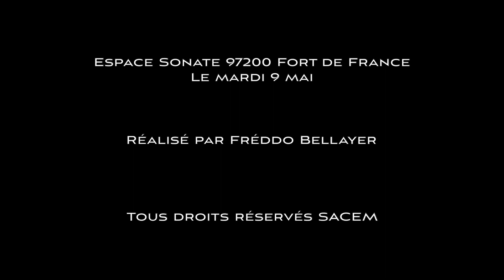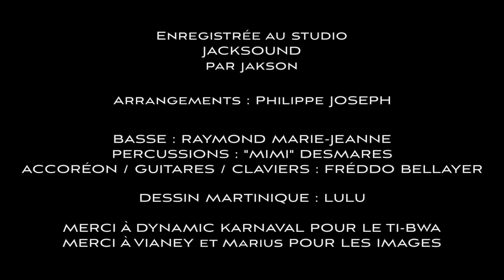La Fabrique à Chansons 2017 présente "Découvre-moi", école mixte A Cabrisseau avec Fréddo Bellayer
La Fabrique à Chansons présente « Découvre-moi », une chanson créée par Fréddo BELLAYER (auteur-compositeur Sacem) avec les élèves de CM2 de la classe de M.F. VACHER, école mixte A Cabrisseau, Sainte-Luce (97228), Académie de Martinique

TEXTE DE LA CHANSON :

Oui je suis née, sortie de l’eau.
Sortie du ventre d'un cratère.
Et je flotte sur l'eau moelleuse
Perdue au milieu de la mer,
Mais je ne suis pas toute seule,
Ma soeur ressemble au papillon
Bel archipel, famille nombreuse
Quand on se touche, c'est l’éruption !

Je suis madras et tradition.
Je suis pêcheur, je suis poisson
Je suis Sainte-Luce, je suis Prêcheur.
Venez contempler l'île aux fleurs
Je suis l’île au rhum vieux de canne.
Je suis la terre des Ignames
Je suis goyave, maracuja
Vini gadé Madinina

Je sens le soleil sur ma peau.
Je sens les vagues bercer mon corps.
Le colibri chatouille mon dos.
Les grenouilles chantent quand je m'endors
J'offre des fruits, j'offre des pommes d'eau
Je loge les crabes dans les roseaux
Je suis la mère de mes hommes
Je sifflote avec les oiseaux

Je suis Pelé, je suis volcan
Je suis le rocher du diamant.
Le tour des Yoles, c'est fantastique !
Bienvenue à la Martinique
Je suis danseuse de carnaval
Je suis Chacha, je suis vaval.
Je suis bambou, je suis ti-bwa
Kontan Wé Zot Madinina

J'ai vu des hommes débarquer
Je les ai vus se massacrer
J’ai vu des hommes enchaînés.
Je les ai entendus pleurer
Et si de temps en temps je tremble
C' n'est pas de froid, c'est de colère...
Parfois j'explose, je leur demande
De s'aimer tous comme des frères

Je suis récif, je suis corail.
Je suis forêt de Mon travail
Je suis le plus beau Zamana
Vini aimé Madinina
Je suis la fraicheur, je suis floup.
Je suis la chaleur, je suis zouk
Je suis bélé, je suis compas
Vini dansé Madinina / Vini dansé Madinina / Je s'rai toujours Madinina